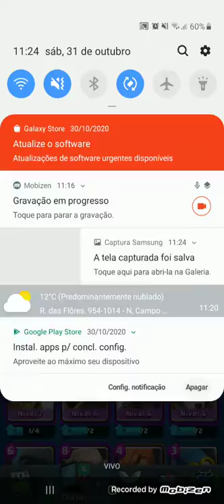RAIVA ( Clash Royale)